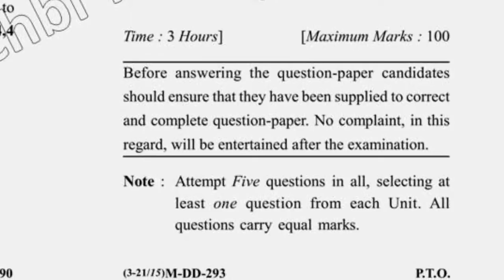MSc Chemistry 4th Sem Reappear Inorganic Medicinal Chemistry Question Paper